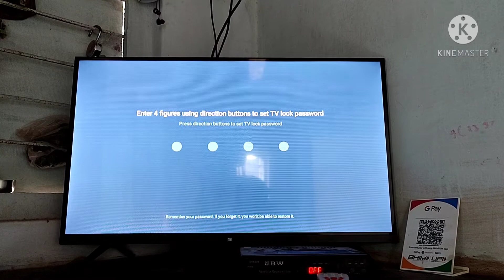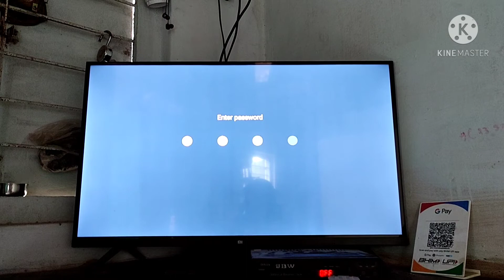Smart TV me Kaise lock lagaye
apne tv par screen lock kaise lagayen
smart tv par lock screen kaise lgaye